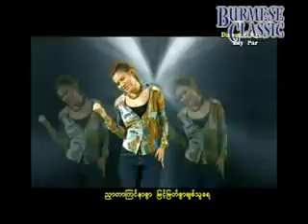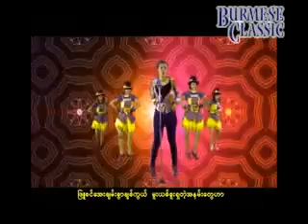a thin cho swe myanmar karaoke songs နမ္းမွာလား